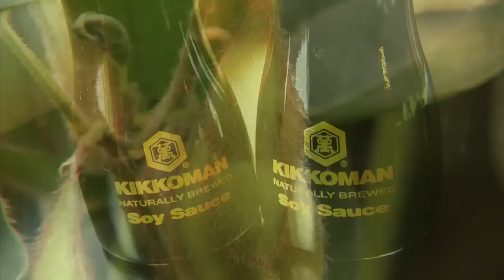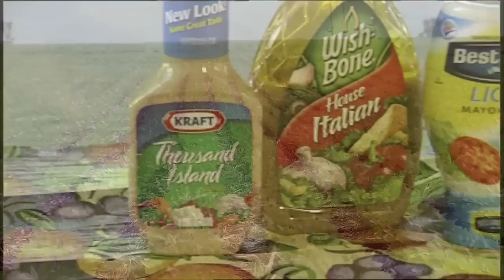Illinois Soybean Farm - America's Heartland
Soybeans are big business in Illinois. The beans generate more than four billion dollars a year in farm income and they've been an important crop for generations. For the Scates family, raising soybeans is a unique opportunity for the family to work together.